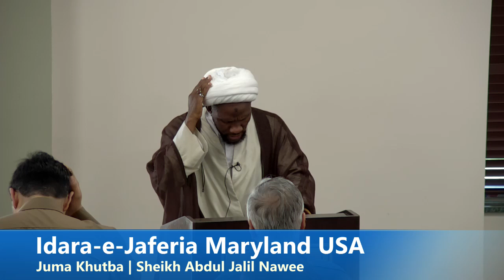Idara-e-Jaferia Maryland USA | Juma Khutba 9-20-2024 | Sheikh Abdul Jalil | Weekly Friday Sermon